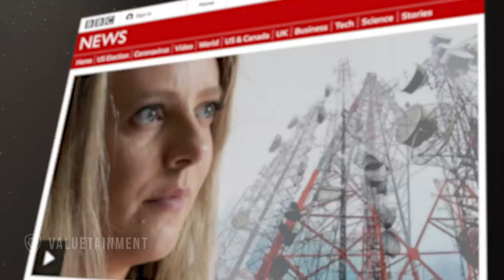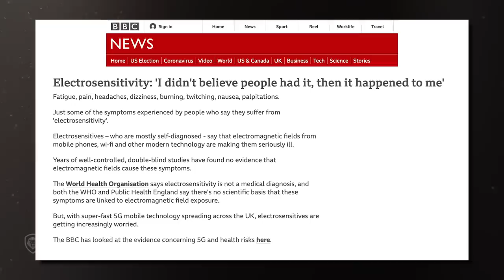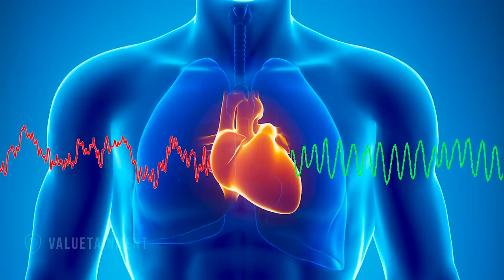Does 5G Cause Vertigo?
Patrick Bet-David sits down with MD Thomas Cowan to talk about health and medicine. In this clip they talk about the connection between vertigo and 5G.

About the guest: Thomas Cowan, MD, has studied and written about many subjects in medicine including nutrition, homeopathy, anthroposophical medicine, and herbal medicine. He is author of Human Heart, Cosmic Heart, the principal author of The Fourfold Path to Healing and co-author (with Sally Fallon) of The Nourishing Traditions Book of Baby and Child Care.

Dr. Cowan has served as vice president of the Physicians’ Association for Anthroposophic Medicine and is a founding board member of the Weston A. Price Foundation. He also writes the “Ask the Doctor” column in Wise Traditions in Food, Farming, and the Healing Arts (the Weston A. Price Foundation’s quarterly magazine) and has lectured throughout the United States and Canada.